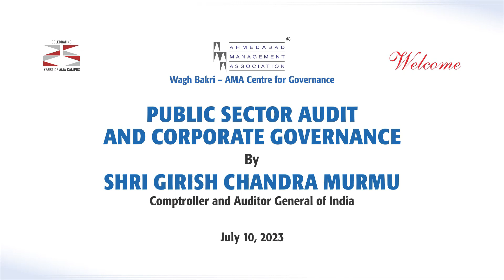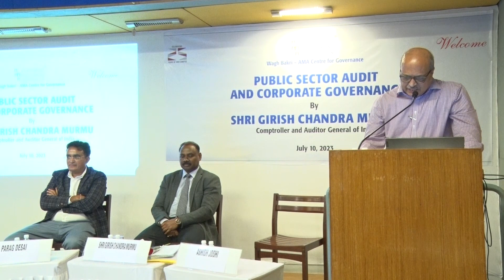Public Sector Audit and Corporate Governance by Shri Girish Chandra Murmu at AMA on July 10, 2023